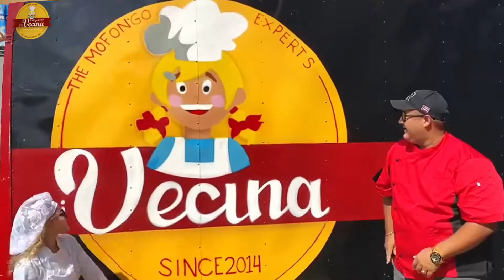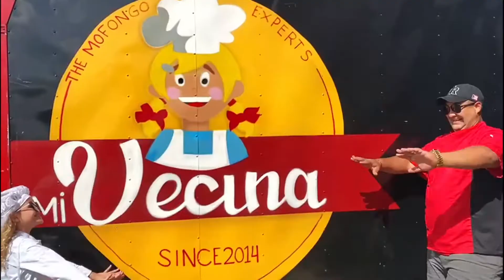Que hacemos con la sobra del Pavo? Rollitos de Pavo Turkey Rolls Receta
La Pregunta que nos hacemos hoy que hacemos con las sobras del pavo? Todo ese pavo que sobro porque sabemos que a diferencia de otros años por el distanciamiento social no fuimos a tantos lugares a compartir y comer. Entonces que nosotros hicimos con el pavo. Pues desarollamos una receta y la llevamos a un nivel extremo de sabor. Rollitos de Pavo, Turkey Rolls. Es un embutido relleno de jamon, queso y pavo enrollado en bacon y luego empanado y frito para el mas violento twist con el pavo que hallas comido. Recuerda compartir nuestro video y subscribirte a nuestro canal y seguirnos en facebook.